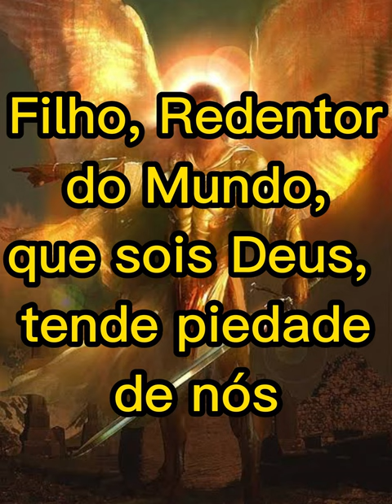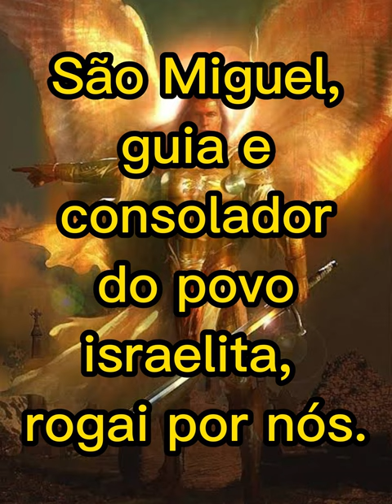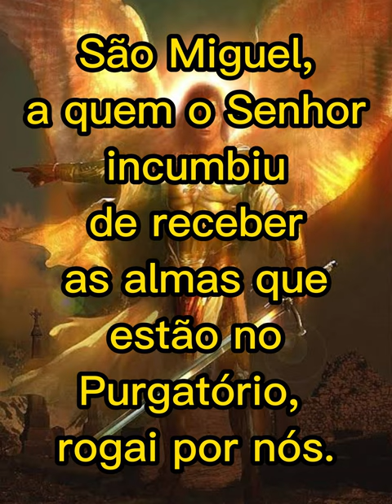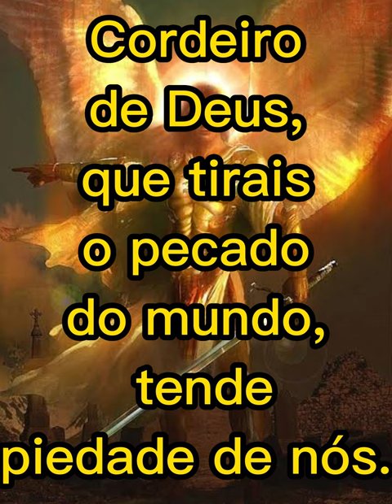Ladainha de São Miguel Arcanjo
Segue vídeo da Ladainha de São Miguel Arcanjo.